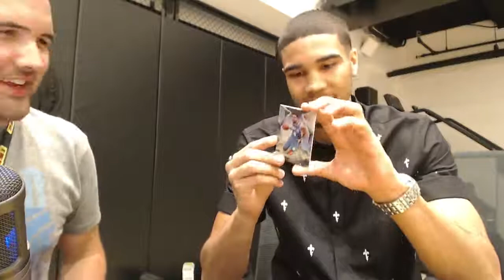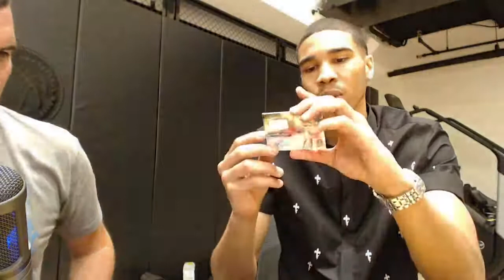2016-17 Panini Spectra Basketball 1/2 Case #4 TEAM RANDOM Group Break w/ Jason Tatum